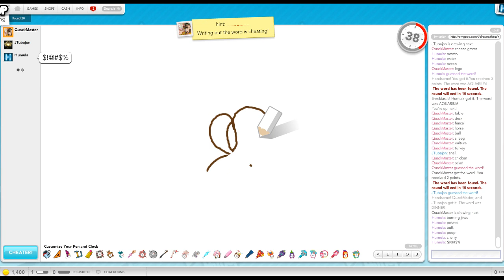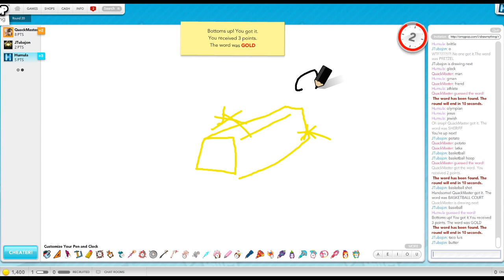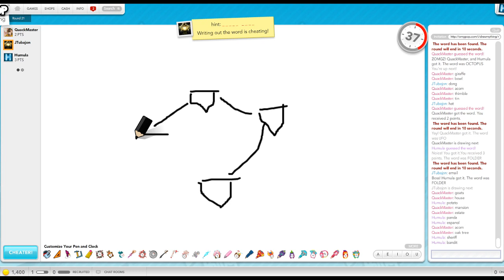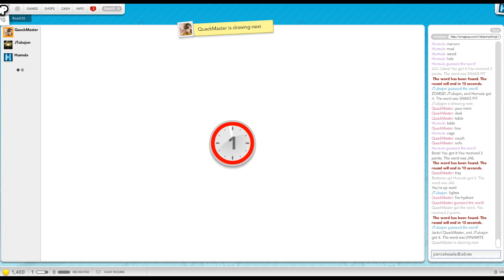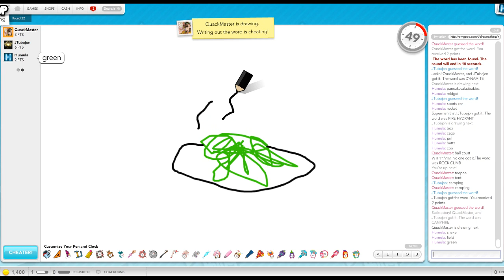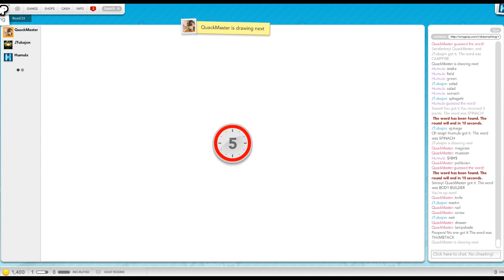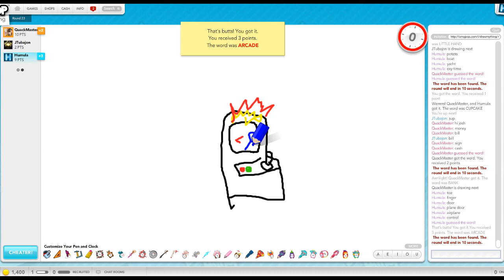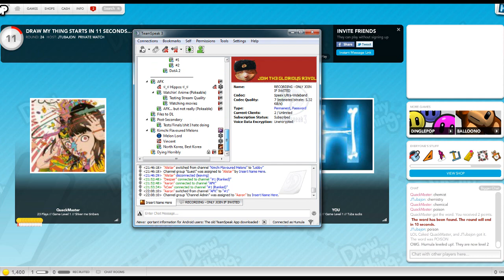Draw My Thing w/Tuba and QuackMaster - Part 5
Hit me up with a like or favorite for terrible drawings!

My YouTube channel is devoted to providing gameplay commentaries and other video game related content. This video provides consistent commentary throughout the whole video.